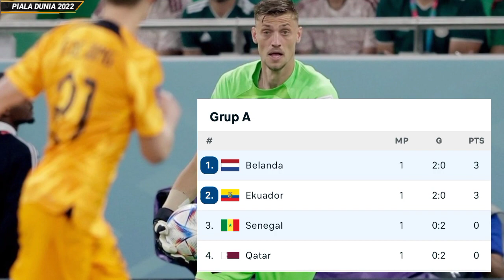Belanda vs Senegal Tadi Malam | Hasil Piala Dunia Tadi Malam | Hasil Bola Tadi Malam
Belanda vs Senegal tadi malam atau Belanda tadi malam dalam hasil piala Dunia tadi malam atau hasil bola tadi malam mempengaruhi klasemen piala Dunia 2022 grup A dimana hasil Belanda vs Senegal berakhir dengan skor 2-0 untuk kemenangan Belanda.
Belanda vs Senegal 2022 tadi malam atau hasil Belanda tadi malam dalam hasil piala Dunia tadi malam atau hasil bola tadi malam membuat Belanda duduk di peringkat 1 klasemen piala Dunia 2022 grup A.